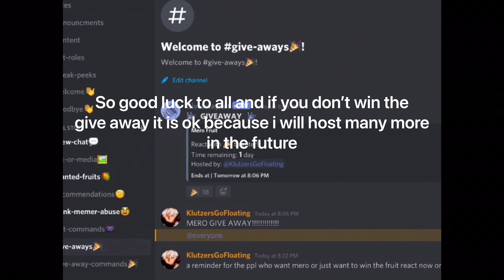25 Sub special GPO(grand piece online)